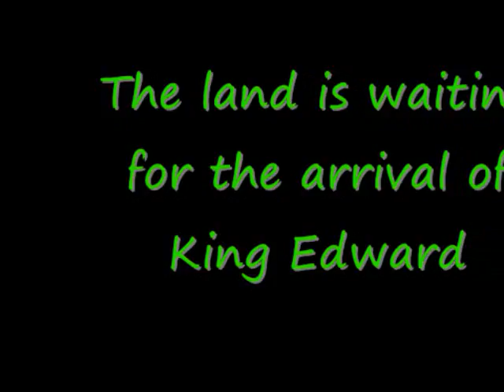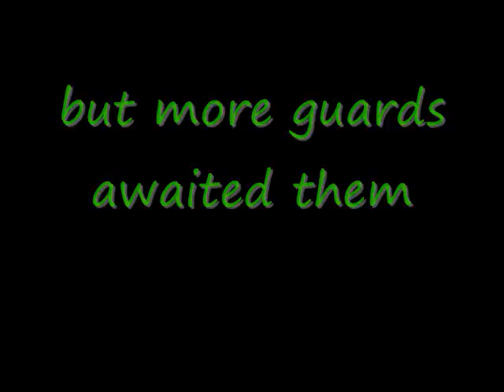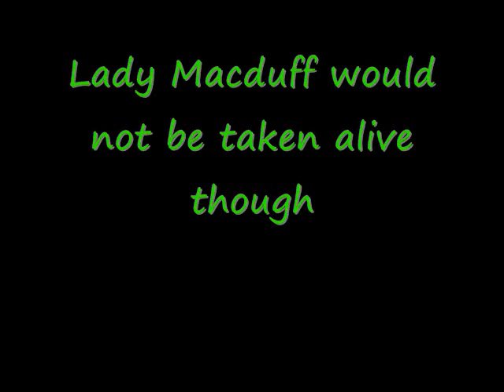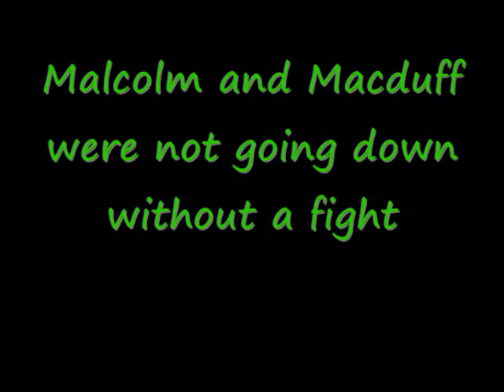Low Budget Productions: Macbeth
This is Act 4 scene 3 of the famous play Macbeth